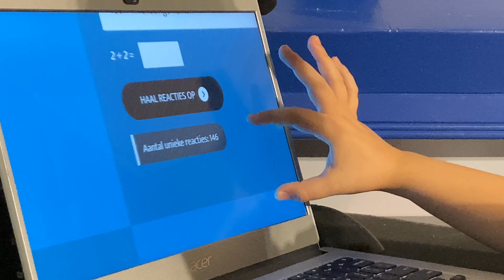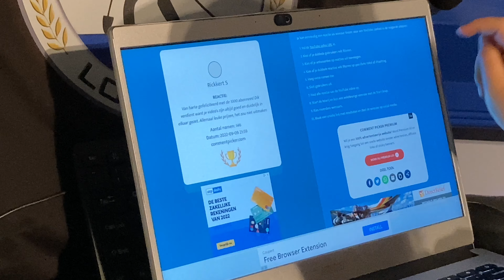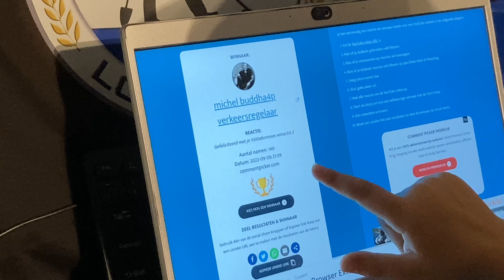Metaaldetectie | Uitslag winactie 1K abonnees | En de winnaars zijn… | 9 september 2022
Jawel! Daar is ie dan… de verloting van de prijzen! In deze video worden de 3 winnaars bekendgemaakt.

Bedankt allemaal voor het deelnemen aan de winactie en de vele leuke reacties! 🙏🏻